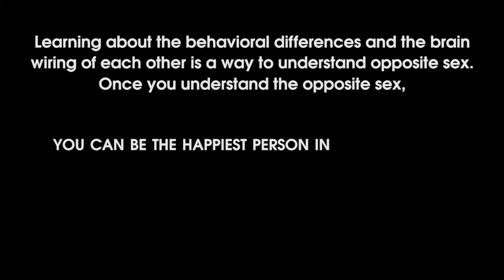Extramarital affairs पुरुष ही क्यू start करते हैं | How Love & Sex are misunderstood?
Hello viewers
This is Vikas Choudhary (विकास चौधरी) and i welcome you to my channel Couple Dynamics.

In this video, You will get to know about the relation of love and sex for both male and female and how the same things have different impact on their brain, psychology and behavior. You will also get yo know about the reason that why men initiate 90 percent of extramarital affairs, and why women end 80 percent of relationships.